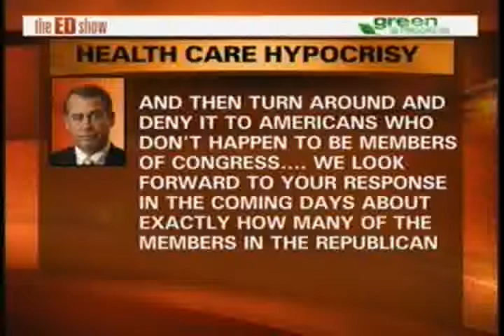AMERICANS CALLING ON GOP MAJORITY LEADER JOHN BOEHNER TO GIVE UP HIS OWN TAX PAYER FUNDED HEALTHCARE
MIX & MATCH